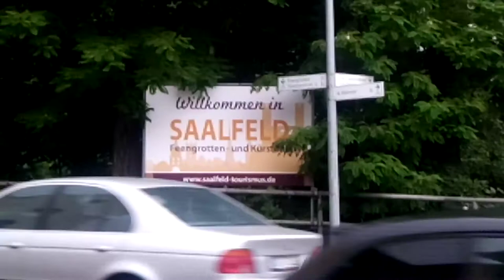Прогулка под дождем. Башня Saaltor (Заальтор) и любимое кафе .